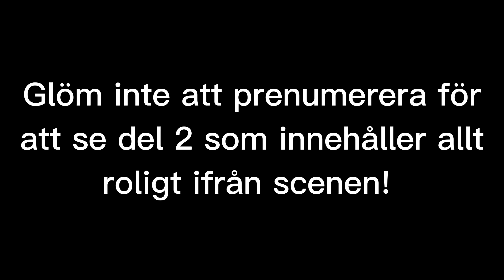KRYSSNING || Live challenge med oss på scenen!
mcjonka

Youtube(challenges osv): Mcjonka